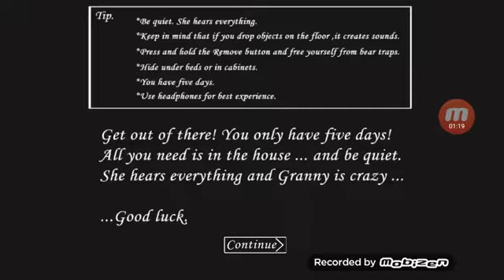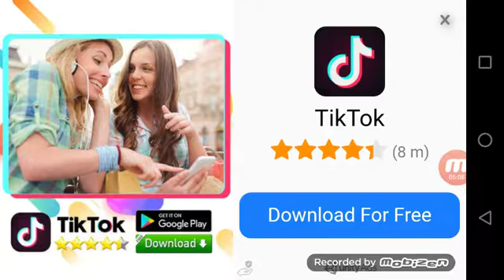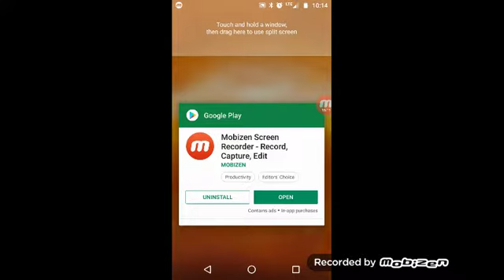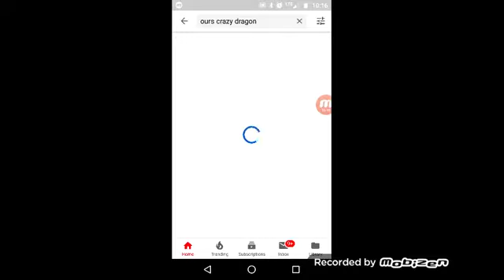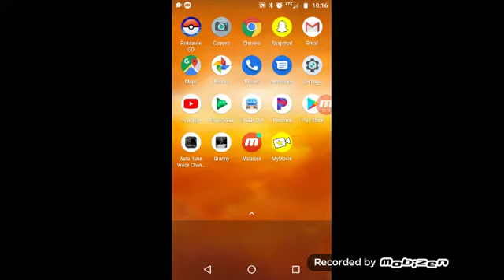Granny says hi To me